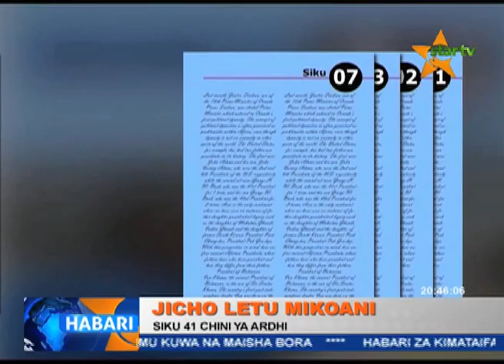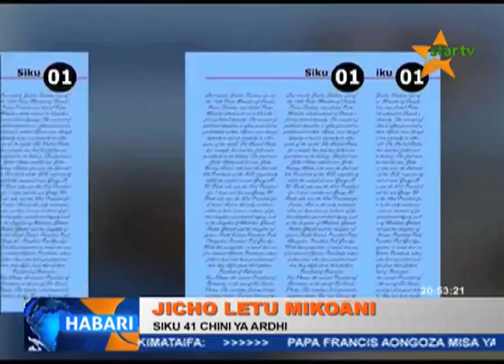Small scale mining in Tanzania Episode 3